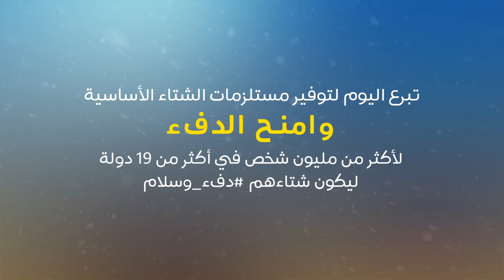ساهم معنا وقاسمهم الدفء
كل عام في فصل الشتاء ❄️
يواجهون الصقيع عُزَّلا ⛺️
وقد أصبح دفء البيوت ذكرى بعيدة🍂
وعودته أمنية بعيدة المنال🏠
ساهم اليوم في حملة دفء_وسلام 🌿 لتوفير مستلزمات الشتاء الإغاثية العاجلة لمن هم في أمس الحاجة لها في 19 دولة🌏

حسابات قطر الخيرية  في شبكات التواصل الاجتماعي